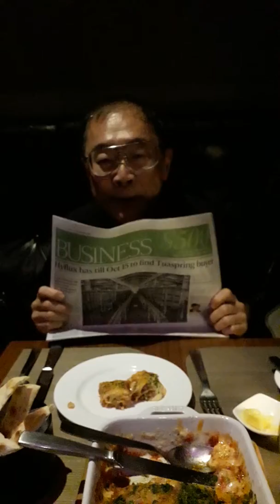The Travelling Gourmet TM recommends Ash & Elm